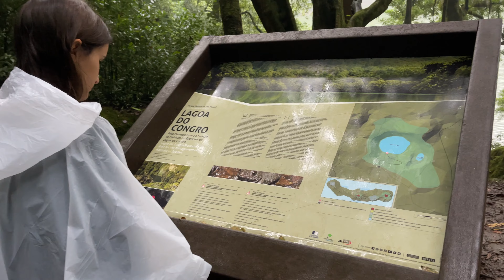Azores | Best Easy Hike on Sao Miguel Island!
Hello friends!
On our trip to The Azores, In Portugal, Connor and I found this easy hike down to a lake called Lagoa Do Congro. It was definitely worth it (honestly very little effort is needed to explore this mountain rainforest) Google Lagoa Do Congro on Google Maps and it will get you to the trail head. We took our scooter, but you can drive a car as well. It is a dirt road, but easy to get through (no 4x4 needed!). We will be posting more about our adventures and